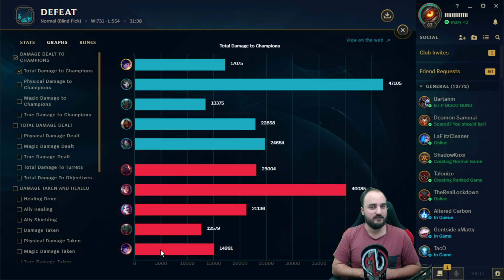"NUNU DOCH OP"? - Antwort auf Eure Kommentare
League of Legends  Nunu Jungle Full Gameplay